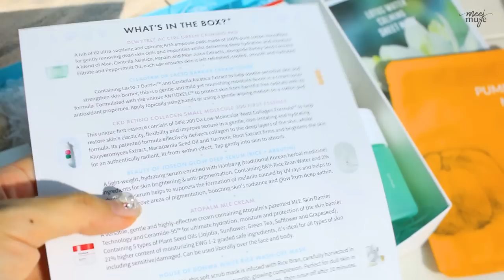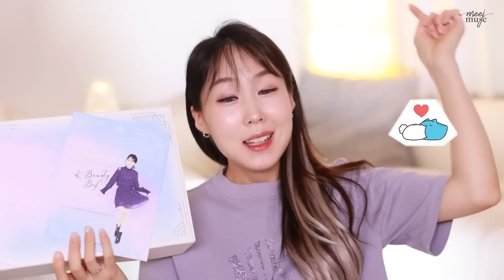SEP FAVES 2022: Korean Skincare I've Been Loving (Best Skincare for Babies) + MY BEAUTY BOX!! (Pt 1)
- Limited quantity, only until stocks last
- FREE WORLDWIDE SHIPPING
- $79.00 USD ($146 USD worth of skincare products)
- For tired, dull or sensitive skin. Pregnancy/breastfeeding friendly
- 6 full sized products + 2 mask sheets
- Information leaflet with instructions included!

➜ Featured Products

The Potions Ampoules:
◦ Peptide

💓  Find Me

💓 Curated By Jen (Express worldwide shipping!)

All opinions and content in this video are my own, neutral & honest thoughts based on my personal experiences.